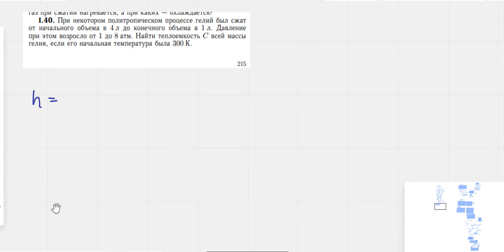1.40 Овчинкин термодинамика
Решаем задачу на теплоемкость газа